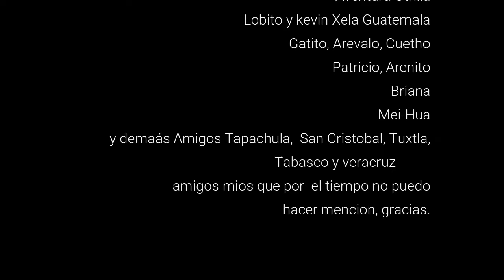Aniversario caballeros águila #18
Amigos... Creían que ya me había ido? Pues no! Jeje. Están pendientes los aniversarios de reforma depredadores, caballeros de acero, Quetzales de acero Xela Guatemala, Buffalos Xtreme San Cristóbal y de Fantasmas del camino y otros 3 eventos extras... Entre ellos uno de karate... Así que... Suscríbanse y denle like a la campanita